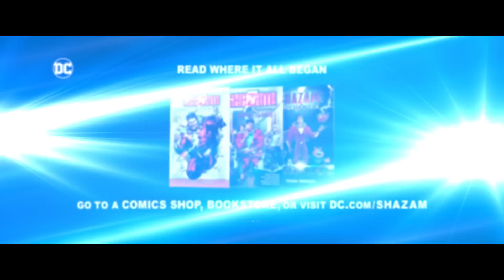SHAZAM 2 (2023) - Trailer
Shazam takes on the villainous Hespera and Kalypso, daughters of the Greek titan Atlas.

Release date: 17 March 2023 (USA)
Director: David F. Sandberg
Producer: Peter Safran
Screenplay: Henry Gayden, Chris Morgan
Cinematography: Gyula Pados
Production companies: DC Studios, New Line Cinema, Seven Bucks Productions, The Safran Company, more